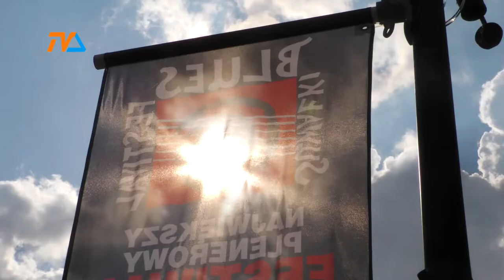XV SBF i … SBF – EXTRA ze światową gwiazdą na scenie! |TVSUWAŁKI